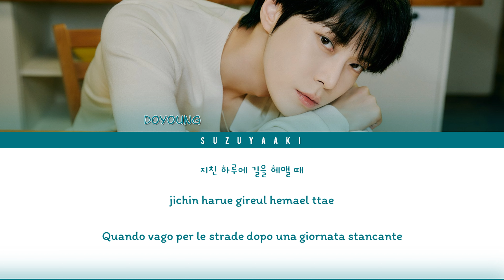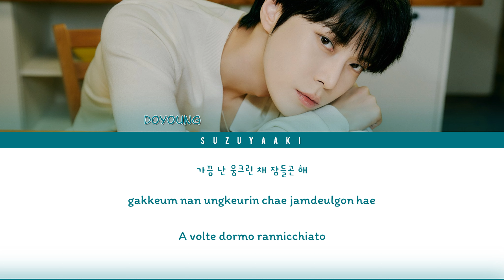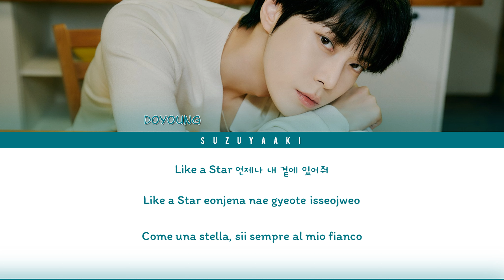DOYOUNG (도영) – “Like a Star” Lyrics [Color Coded Lyrics Han|Rom|Ita|가사]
• Artista: DOYOUNG (도영)
• Gruppo: NCT
• Album: YUMI’s Cells OST Part 4
• Canzone: Like a Star
• Drama: YUMI’s Cells
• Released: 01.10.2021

Vuoi richiedere una canzone? Puoi farlo qui!